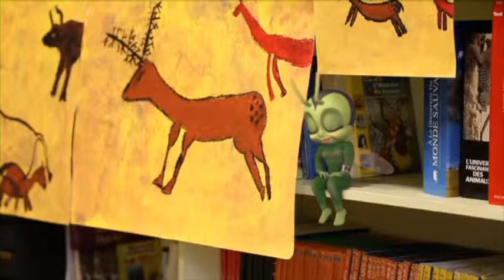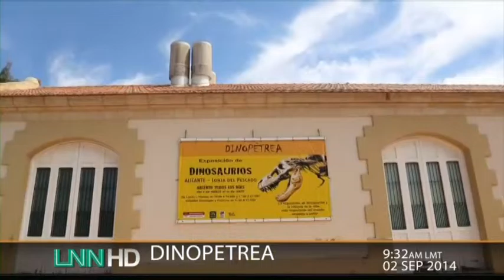Schulfilm-DVD: Geschichte mit Lucie / Folge 2 - Lucie und Lucy (DVD / Vorschau)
In einer Reportage über Dinosaurier und die ersten Urmenschen entdeckt Lucie eine alte Freundin: Lucy, die wohl bekannteste Urahnin des Menschen.

Nachdem sie gemeinsam mit Schülern den langen Zeitraum der Vorgeschichte auf der Zeitachse ausgemacht hat, begibt sie sich auf die Suche nach den ersten urzeitlichen Werkzeugen. Als sie ihre Fantasie ein wenig spielen lässt, findet sie sich plötzlich in einer Höhle wieder, wo sie von furchterregenden wilden Tieren angegriffen wird. Dann begibt sie sich im spanischen Burgos auf die Spuren des ersten Europäers. Lucie lernt zu jagen, Feuer zu machen und zu malen wie die Urzeitmenschen.

Gemeinsam mit ihrer Freundin, die als Journalistin für ein Kinder-Geschichtsmagazin schreibt, versucht sie sich auch als angehende Archäologin und lernt, die urzeitliche Entwicklung der Menschheit nachzuvollziehen.